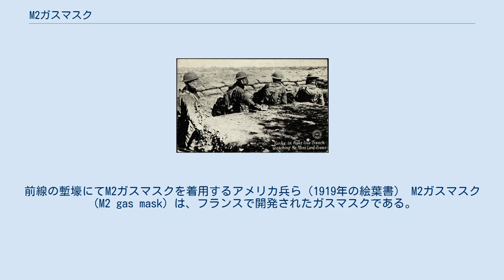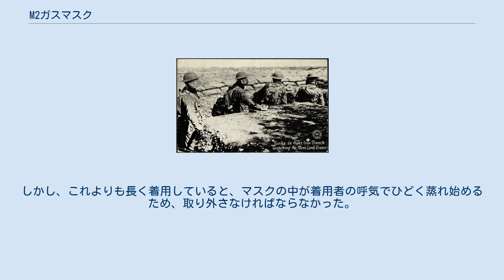M2ガスマスク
前線の塹壕にてM2ガスマスクを着用するアメリカ兵ら（1919年の絵葉書） M2ガスマスク（M2 gas mask）は、フランスで開発されたガスマスクである。
第一次世界大戦期、フランス軍のほか、イギリス軍、アメリカ軍にて採用された。
大戦中には大量に調達され、製造数はおよそ29,300,000個にのぼる。
化学兵器として当時最も一般的だったホスゲンガスが散布された際、着用者を少なくとも5時間防護するという想定のもとで設計されていた。
 M2ガスマスクは、1915年にパリのルネ・ルイ・グラヴロー（René Louis Gravereaux）が開発したガスマスクを原型とする。
1916年2月には600,000個が発注され、翌月にはイギリス軍も採用した。
初期型はワンサイズのみで、金属製ケースに収める際にしばしば破損した。
1916年4月に発表された改良型では、サイズが3種類用意され、破損を避けるためにレンズがセパレート型になった。
1916年5月から11月までに、イギリス軍は改良型M2ガスマスクを6,200,000個支給し、1918年8月頃まで使用した。
 1917年に参戦したアメリカ軍は、当初化学戦への備えが十分ではなかった。
アメリカ陸軍はイギリス製スモールボックス呼吸器（Small Box Respirator）を標準的な防毒装備として支給したほか、M2ガスマスクはより長時間の防護が必要とされる場合に用いる装備と位置づけていた。
そのため、訓練が不十分な兵士の中には、まずスモールボックス呼吸器を着用し、防護時間の不足に気づいてからM2ガスマスクに付け替えるものが多かった。
この付け替えの際にガスに曝露して死傷した兵士も少なくない。
 大戦後期に設計されたガスマスクとは異なり、M2ガスマスクは別途取り付けるフィルターが存在せず、継ぎ目のない素材で顔面を完全に覆うことによって着用者の防護を実現していた。
1917年、頭の周りに巻き付けて着用する追加のストラップが設計された。
 1916年3月に発表された初期型は、視界を確保するために長方形のセロハングラスが取り付けられ、その前方には保護のためもう1枚のグラスが設けられていた。
4月に発表された改良型では、破損防止および洗浄時の利便性のため、このグラスが左右に2分割されたセパレート型に改められた。
2つのグラスは左右両目の位置に設けられた金属製リング（固定用のへこみが12箇所ある）によって保持された。
 M2ガスマスクは、化学兵器として当時最も一般的だったホスゲンガスが散布された際、着用者を少なくとも5時間防護することができた。
しかし、これよりも長く着用していると、マスクの中が着用者の呼気でひどく蒸れ始めるため、取り外さなければならなかった。